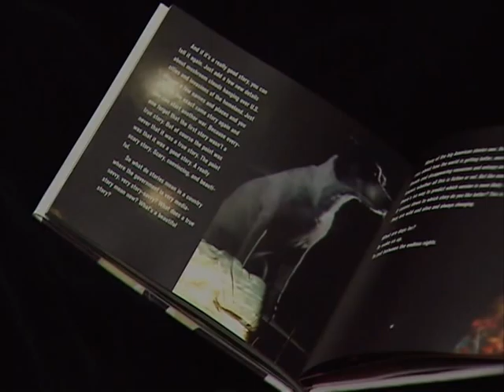Lou Reed & Laurie Anderson - CBC - written by Michael Raine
CBC story on Lou Reed and Laurie Anderson prior to their controversial show at the Montreal International Jazz Festival. Written by Michael Raine. Summer 2010